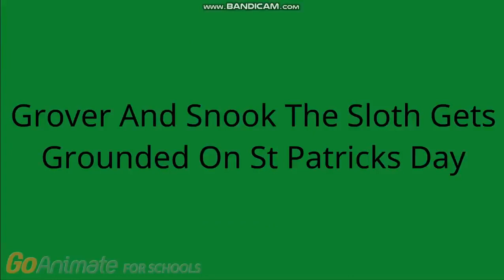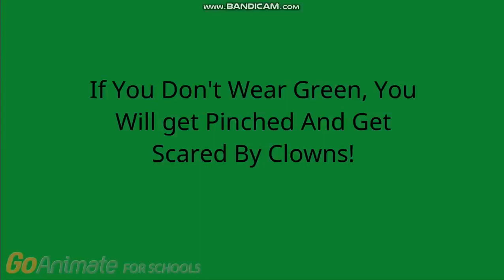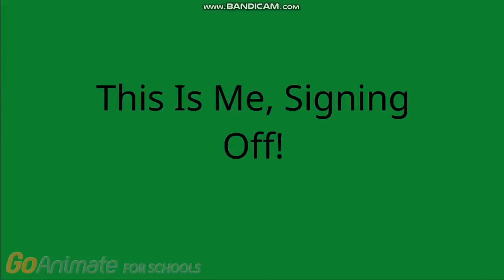Grover and Snook the Sloth Gets Grounded on St. Patrick’s Day (Reupload)